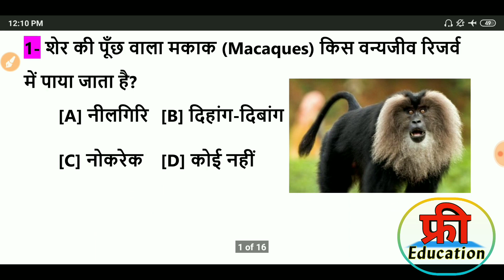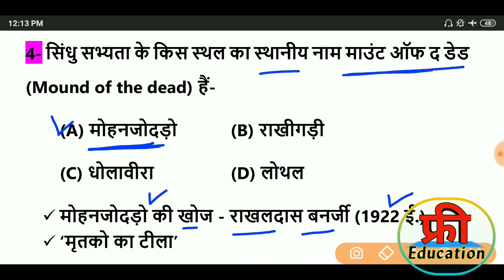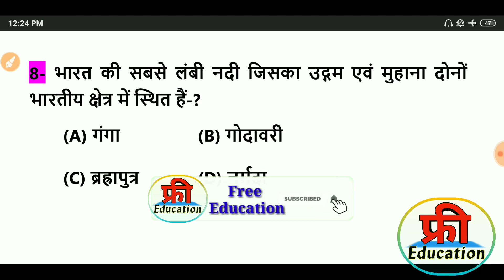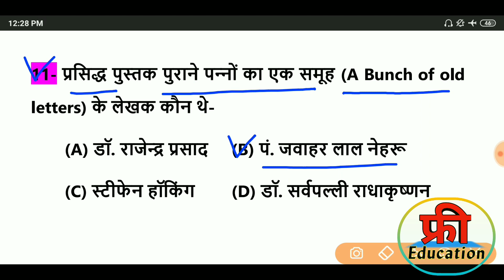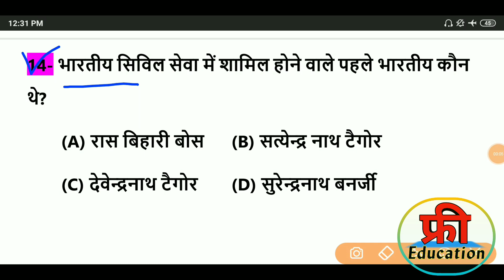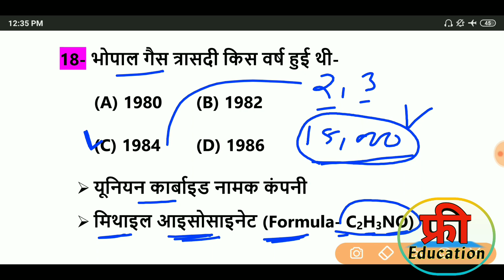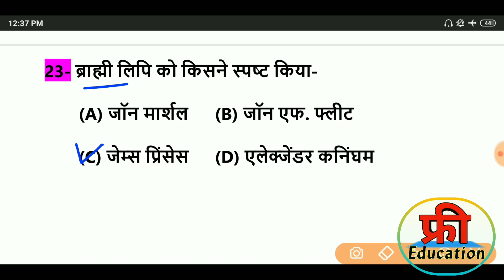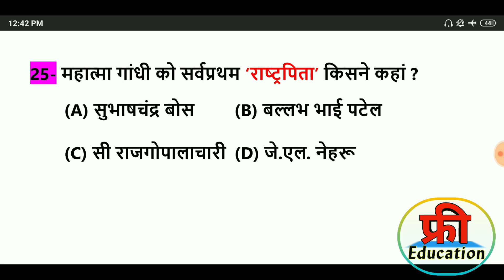Most important 1000 Gk, Gs Questions | सामान्य ज्ञान के 1000 महत्वपूर्ण प्रश्न| Most imp Gk Part-25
1000 gk gs important questions